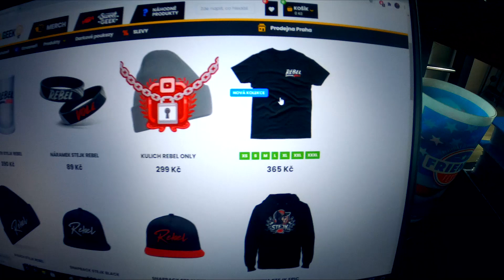CO SE TO SAKRA DĚJE